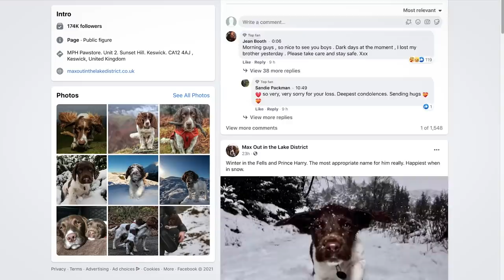Max is awarded the PDSA Order of Merit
English Springer Spaniel Max has received the PDSA Order of Merit for providing comfort and support to thousands of people worldwide.

The PDSA Order of Merit is known as the animals’ OBE. It recognises animals that display outstanding devotion to their owner or wider society, above and beyond companionship.

The positive impact Max has on the wellbeing of hundreds of thousands of people is unprecedented. His popularity as a social media star provides a feel-good factor, and he has inspired his owner, Kerry Irving, and many others through dark and difficult times.

Thirteen-year-old Max is the first ever pet to receive the PDSA Order of Merit since its inception in 2014. Watch his incredible story.

PDSA runs the world’s most distinguished and respected Animal Awards Programme. Through these awards we recognise acts of extraordinary animal bravery or exceptional devotion to duty by awarding three globally-recognised medals and a commendation for devotion.

The People’s Dispensary for Sick Animals (PDSA) is the UK’s leading veterinary charity. Operating through a UK-wide network of 48 Pet Hospitals, PDSA provides low cost and free veterinary care to sick and injured pets of people in need, and promotes responsible pet ownership.

But none of this would be possible without your support and donations. It’s thanks to your help that we are able to carry out our life-saving work.